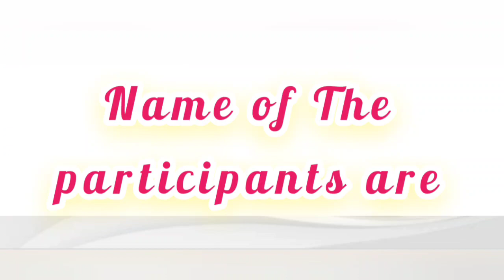Durga Puja Vlogs